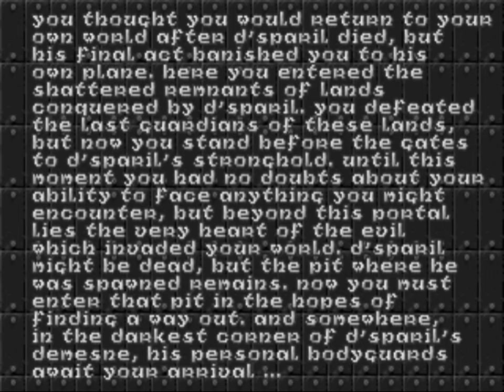Heretic: Shadows of the Serpent Riders - Ep.4: The Ossuary [MS-DOS]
GAMEPLAY GRAVADO PELO Marvox!

Heretic: Shadow of the Serpent Riders
Desenvolvido por: Raven Software
Publicado por: id Software
Distribuído por: GT Interactive Software
Lançamento: 23 de Dezembro de 1994
Mídia: 3 Disquetes

Usando uma versão modificada da Doom Engine, Heretic foi um dos primeiros jogos de Tiro em Primeira Pessoa (FPS) que trazia manipulação de inventário e a possibilidade de olhar para cima e para baixo. O jogo também utiliza sons ambientes e gritos aleatórios, como uma risada maléfica, correntes rangendo, sinos tocando ao longe e água pingando além da música de fundo para aumentar ainda mais a atmosfera sombria do jogo. Todas as músicas do jogo foram compostas por Kevin Schilder.

Os Três Irmãos (D'Sparil, Korax e Eidolon), conhecidos como "Serpent Riders", tem usado sua poderosa magia para transformar sete reis de Parthoris em marionetes e corromper seus exércitos. Os únicos que resistiram foram os duentes de Sidhe. Eles então são forçados à tomar medidas drásticas para restaurar o poder natural dos reis ao destruí-los juntamente com seus exércitos, dando aos Serpent Riders uma vantagem para acabar com os "sábios". Enquanto os Sidhe batem em retirada, um elfo (cujo nome só é revelado em Heretic II, Corvus) sai em uma jornada para vingar-se contra o mais fraco dos 3 Serpent Riders.

A versão original de Heretic só foi disponibilizada via Registro Shareware (Encomenda por Correio) e continha 3 episódios. A versão de varejo, Heretic: Shadow of the Serpent Riders, foi distribuída pela GT Interactive em 1996 e trazia além dos episódios originais, 2 episódios adicionais: The Ossuary e The Stagnant Demesne. Esse também foi o primeiro lançamento oficial de Heretic na Europa. Uma atualização gratuita foi disponibilizada para download no site da Raven Software para atualizar o Heretic original com o novo conteúdo encontrado apenas no Shadow of the Serpent Riders.

Neste vídeo, você confere o quarto episódio do jogo: The Ossuary. Esse é o primeiro capítulo que veio na expansão Shadows of the Serpent Riders e mostra como o desafio aumentou no jogo com apenas algumas mudanças nas estruturas das fases.

Lembrem-se que assistir os nossos vídeos com o ADBlock desabilitado você nos ajuda a gerar receita para assim continuarmos a melhorar o canal. Essa receita é importante não apenas para adquirir os jogos de forma LEGAL, mas como também no futuro nos ajudar a adquirir o hardware suficiente para gravar os jogos diretamente do console.

(FASES)

00:00 Abertura
00:14 - E4M1: Catafalque
18:23 - E4M2: Blockhouse
32:05 - E4M3: Ambulatory
49:26 - E4M4: Sepulcher Secret Exit
1:05:33 - E4M9: Mausoleum Secret Level
1:28:02 - E4M5: Great Stair
1:44:45 - E4M6: Halls of the Apostate
1:58:13 - E4M7: Ramparts of Perdition
2:19:38 - E4M8: Shattered Bridge Boss Level